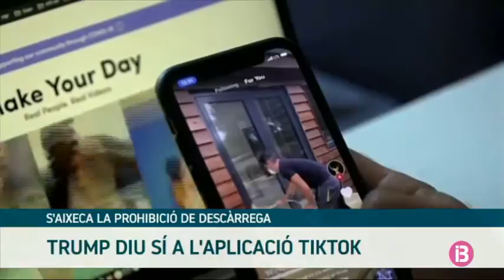Donald Trump dona una setmana més a l’aplicació xinesa Tik Tok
Als Estats Units, Donald Trump dona el seu vistiplau perquè Oracle i Walmart prenguin el control de l’aplicació xinesa Tik Tok, propietat de l’empresa ByteDance. D’aquesta manera i a l’espera d’un acord paralitza temporalment, fins diumenge que ve, la seva prohibició de descàrrega al país que avui havia d’entrar en vigor. La nova companyia es dirà TikTok Global, tindrà directius nord-americans i crearà 25.000 llocs de feina. Trump havia acusat l’aplicació de vídeos curts i l’aplicació Wechat de ser eines del Partit Comunista xinès per robar dades personals dels usuaris nord-americans.